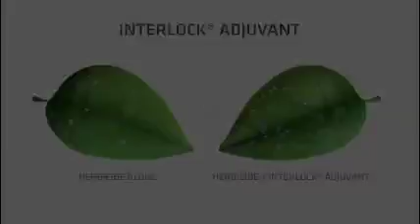Villa | Interlock | Testimonial | Abrie Coetzee